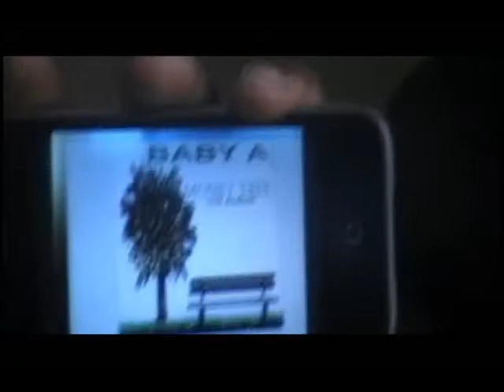INTRODUCING BABY A (section #2)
2nd section of Killabrew Screenworks sits down with Baby A of Ak2DaBone Entertainment & Str8 Checkn Productions.
This also shows clips of a recent performance at The Iliff Park Saloon in Aurora, CO. You can also check out his 1st release "The Pursuit Of Happyness" In Stores Now.

Myspace.com/Ak2DaBone
YouTube.com/Ak2DaBone